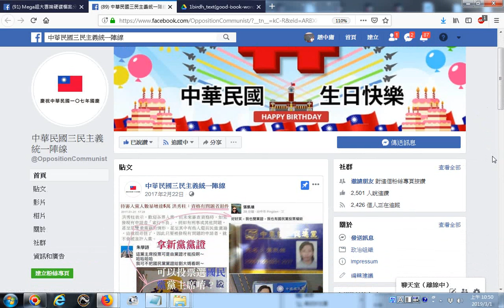中華民國三民主義統一陣線20190301